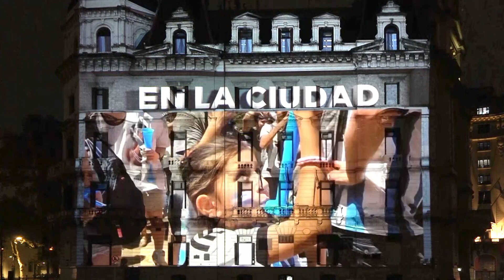Video Mapping Argentina FIFA World cup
"Campeones del Mundo"

Para prolongar la celebración después del destacado logro deportivo de la selección argentina, que culminó con la conquista del tercer campeonato mundial en Qatar 2022, la ciudad de Buenos Aires llevó a cabo una iniciativa excepcional: un video mapping proyectado sobre la majestuosa fachada del antiguo Palacio Municipal ubicado en la emblemática Plaza de Mayo de la Ciudad de Buenos Aires, Argentina.

Esta deslumbrante técnica de video mapping permitió a los ciudadanos y visitantes sumergirse en una experiencia visual única y emocionante. La proyección sobre la fachada histórica se convirtió en una narrativa visual que revivió los momentos más dramáticos y emocionantes de la travesía de la selección argentina en el campeonato mundial. Desde los momentos más tensos en el campo de juego hasta las celebraciones eufóricas por las principales ciudades de la Argentina, cada detalle fue capturado y presentado de manera impactante a través de esta técnica de proyección.

La elección del Palacio Municipal como lienzo para el video mapping añadió un toque de grandiosidad y jerarquía. La Plaza de Mayo, cargada de historia y simbolismo, se convirtió en el escenario perfecto para compartir la alegría del triunfo con la comunidad. Ciudadanos y visitantes se congregaron en el corazón de Buenos Aires, maravillados por la fusión de tecnología y arte que les brindó una experiencia inmersiva e inolvidable.

La iniciativa no solo sirvió como una celebración de los logros deportivos, sino que también reforzó el sentido de comunidad y orgullo nacional. Los asistentes no solo fueron testigos de momentos deportivos trascendentales, sino que también compartieron emociones colectivas mientras recordaban y celebraban juntos.

Ll video mapping sobre la fachada del antiguo Palacio Municipal se erige como un testimonio innovador de cómo la tecnología y el arte pueden fusionarse para crear experiencias significativas. En el corazón de Buenos Aires, esta proyección única sobre un ícono histórico se convirtió en un tributo visual que prolongó la celebración y dejó una impresión duradera en todos aquellos que fueron parte de esta experiencia colectiva.